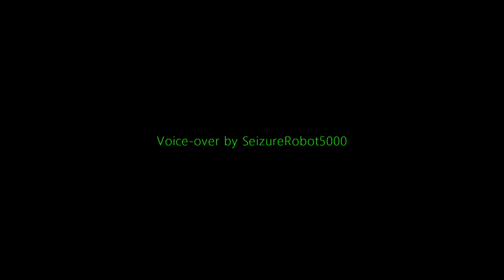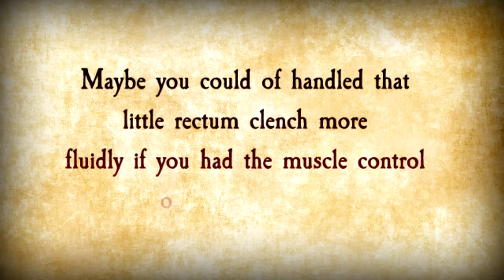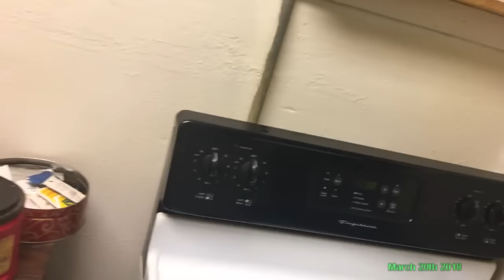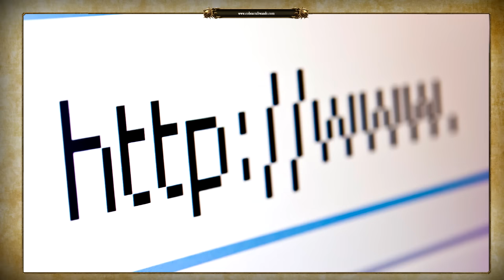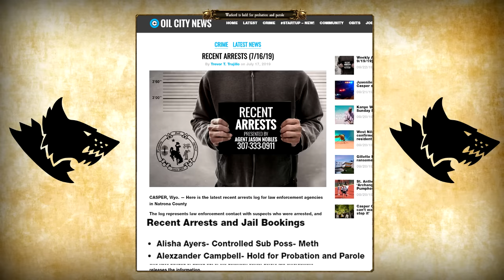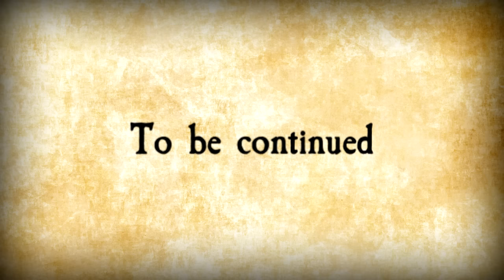'WARLORD' - A KingCobraJFS Story